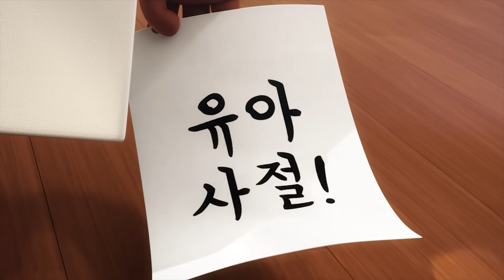브레드이발소2 | 우리 아이가 달라졌어요! | 애니메이션/만화/디저트/animation/cartoon/dessert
브레드가 말썽쟁이 아이들을 다루는 방법! 😎

월(오후 6시) : 스페셜 영상
수(오후 6시) : 브레드이발소x크니쁘니
금(오후 6시) : 테마, 특집 영상
토(오후 6시) : 윌크와 초코의 베스트5
일(오후 6시) : 시즌2 본편 영어 자막